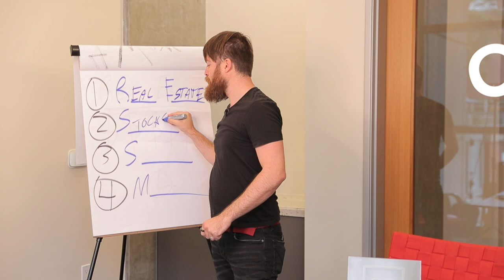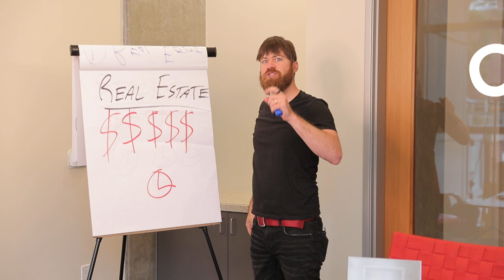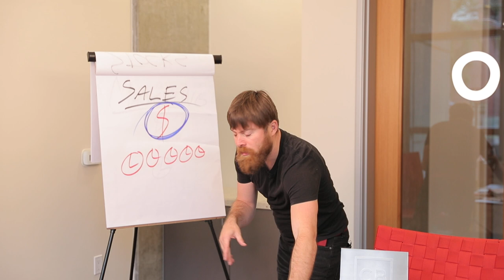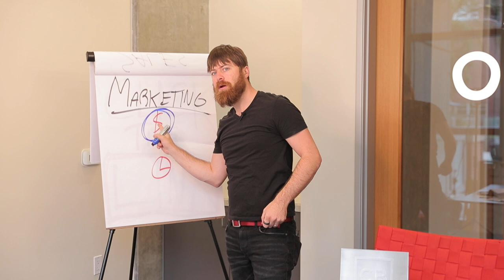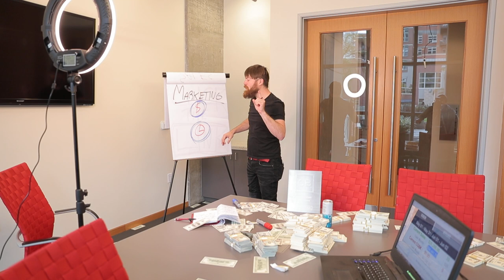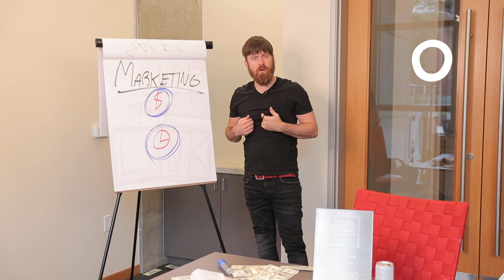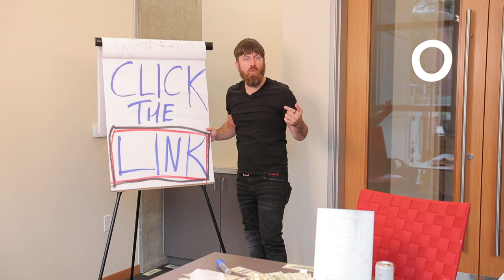🔴4 ways to get rich John Crestani